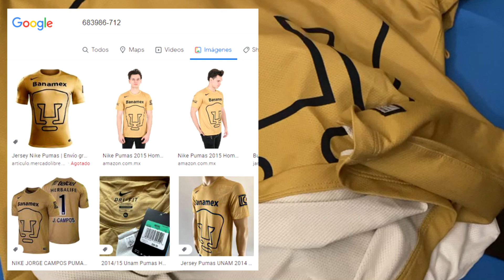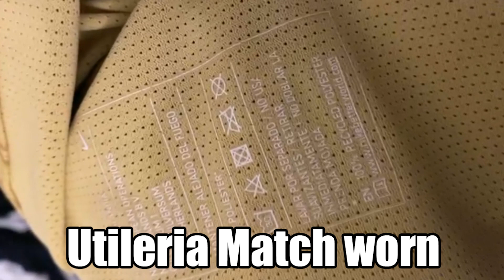DIferencias entre Jerseys de Aficionado y Jugador o Utileria NIKE futbol ligamx #2022